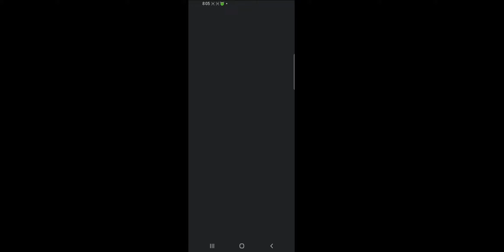Fun car driving missions android gameplay 2022 latest update Car Simulator 2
Car Simulator 2 is a realistic driving simulator game available for Android devices. The game features a variety of cars to choose from and allows players to drive in a number of different environments, including city streets, country roads, and mountain passes.

In Car Simulator 2, players can customize their cars with a range of different parts and upgrades. They can also unlock new cars and locations as they progress through the game. The game also includes various challenges and missions to complete, adding an element of replayability.

Car Simulator 2 features realistic physics and controls, making it feel like a true driving simulator. The game also includes a variety of camera angles and a first-person view option for a more immersive experience.

Overall, Car Simulator 2 is a fun and realistic driving simulator game for Android devices. It offers a wide range of customization options and a variety of environments and challenges to keep players engaged.
I am uploading gameplay videos on this channel like Car simulators Bus simulators Train Simulators bikes etc